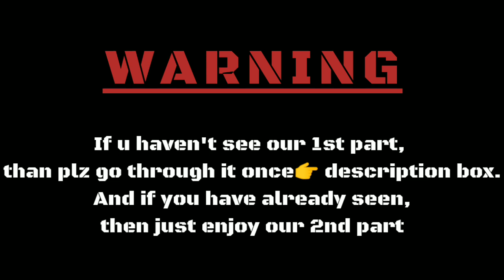Demise chapter-2|new short film|letest assamese mystery-thriller short film|best short film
Demise chapter-2||short film||an new Assamese mystery-thriller short film||letest short film 2022 ||short film was out now||best short film of 2022||a film by team beasts||

DEMISE’s details:

Directed by:
Amlan kashyap and Ankit Aditya das
story/concept/screen play:
Amlan kashyap
Produced by:‘A' BEASTS PRODUCTIONS
Editing/chinematography/grafics:
Amlan Kashyap
music from YouTube
Casts:
Amlan kashyap
Ankit Aditya das
bhargab das
navajeet das
bishal Verma
beuty medhi
himani das
amrita das
special thanks to zubeen Garg,xewali das